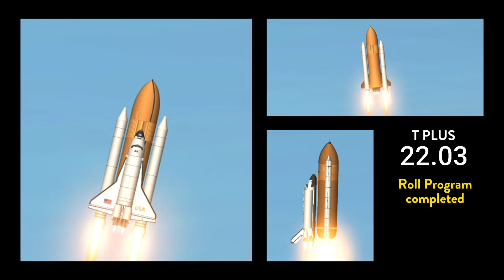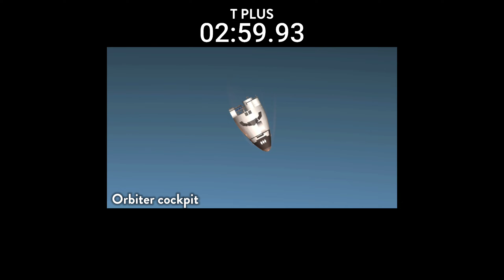The Challenger Disaster in Spaceflight Simulator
Join me on a journey through history in
Spaceflight Simulator as we remember the Space Shuttle Challenger Disaster.

Music

Blueprints
・Space Shuttle (front) by Link To Star (LTS)
・Space Shuttle (side) by Limited Border

Media
・NASA